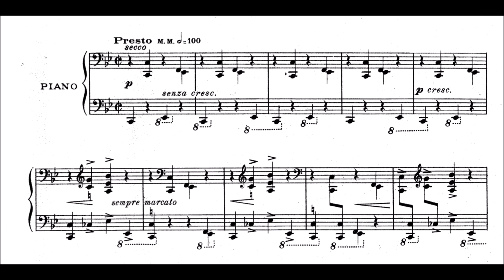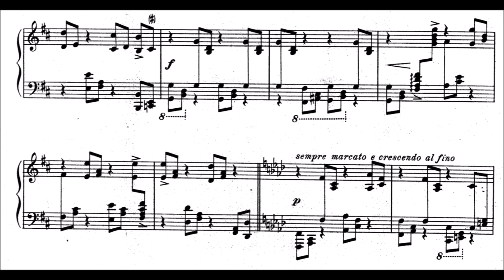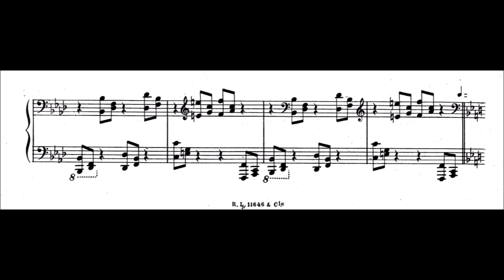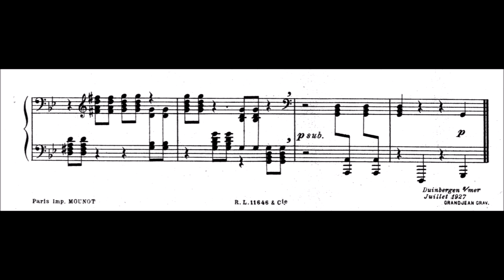Arthur Lourié - Gigue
The infamous Gigue... Yes, it is stupidly difficult. The figures reminded me of Prokofievs 7th sonata, third movement; This piece I actually played as final exam school piece - the Gigue was too difficult for me, I remember. With the help of some editing I can now put up this recording, and sadly the capabilities of my keyboard almost don't suffice. Saving up for a better keyboard... Maybe the toccato will come too at some point and then I'd of course put up a score video with all 4 pieces.